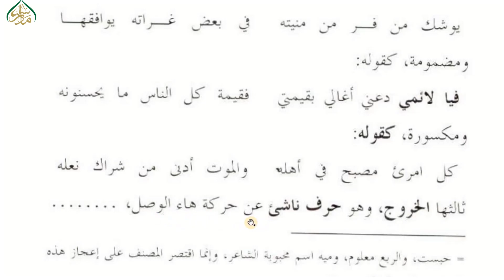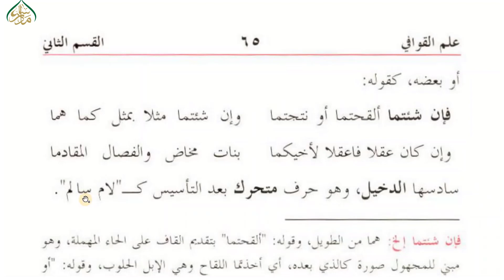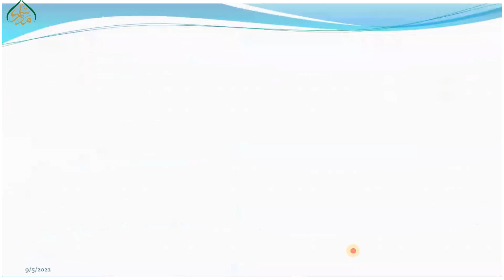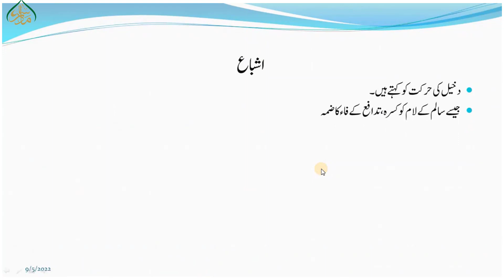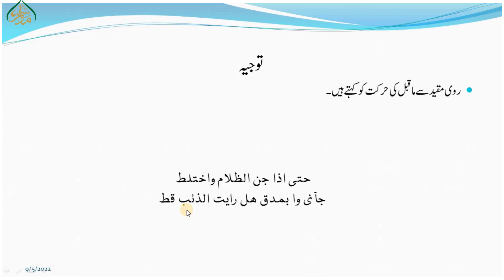متن الکافی ،سبق : 31 قافیہ کی حرکات /matnul kafi lesson 31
"فن علم عروض میں لکھی گئی ""متن الکافی "" انتہائی بہترین لاجواب کتاب ہے۔متن الکافی درجہ سادسہ کے نصاب میں شامل ایک اہم رسالہ متن الکافی کو ویڈیوز کی صورت میں حل کیا گیا ہے ۔متن الکافی کو انتہائی سہل انداز میں پیش کیا جارہا ہے ۔جس میں ترجمہ ،امثلہ ،اشعار کہ تقطیع کے زریعہ کتاب کے ہرمسئلہ کو احسن انداز میں واضح کیا گیا ہے"